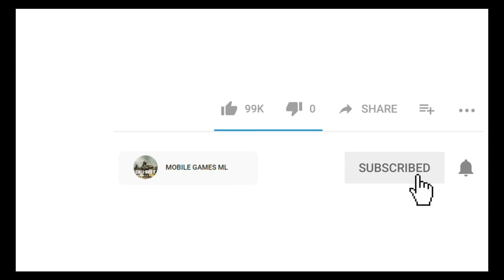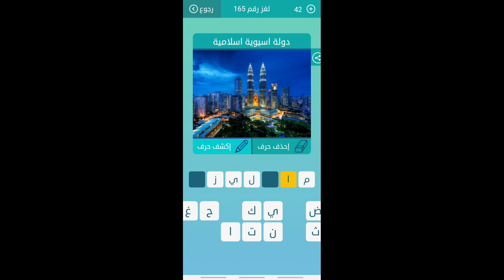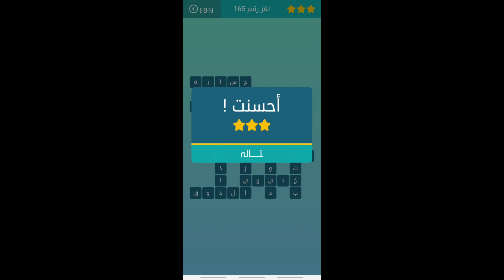كلمات متقاطعة | حل اللغز 165 | لقب حاكم مصر تحت سيادة العثمانيين | مصارع مشهور | نظام تشغيل هواتف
- كلمات متقاطعة لعبة ممتعة و جيدة لتنمية الرصيد الثقافي و المعرفي و المعلوماتي.
- هذا الفيديو للمساعدة اذا تعذر حل بعض الاسئلة.
- المرجو الاشتراك في "القناة" و التشجيع بزر الاعجاب "like"
عكس الكسب و الربح كلمات متقاطعة,,
ما هي الغدة تفرز هرمونات النمو؟ كلمات متقاطعة,,
مصارع مشهور كلمات متقاطعة,,
لقب حاكم مصر تحت سيادة العثمانيين, إشتهر به اسماعيل باشا والي مصر كلمات متقاطعة,,
معرفة ما هو لائق أو مناسب في موقف إجتماعي كلمات متقاطعة,,
فريق مكون من احسن الرياضيين الذين يمثلون بلدا كلمات متقاطعة,,
نظام تشغيل هواتف كلمات متقاطعة,,
في البلاغة هو اتفاق أواخر الجمل في الحرف كلمات متقاطعة,,
مطر خفيف كلمات متقاطعة,,
قصة طويلة كلمات متقاطعة,,

لعبه كلمات متقاطعه وصلة 2020
كلمات متقاطعه بالعربي للاطفال
كلمات متقاطعه 2020
كلمات متقاطعة المجموعة  التاسعة عشرة
كلمات متقاطعة المجموعة 19